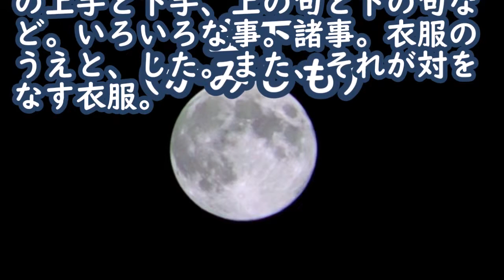【二字熟語 上下】